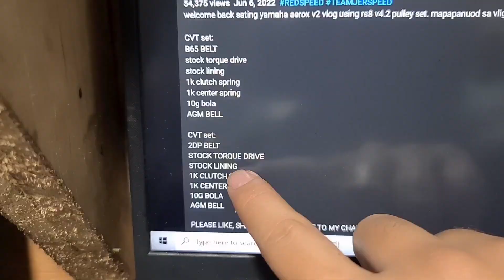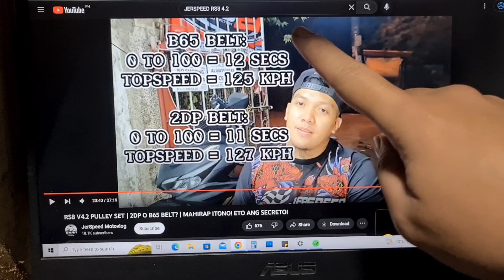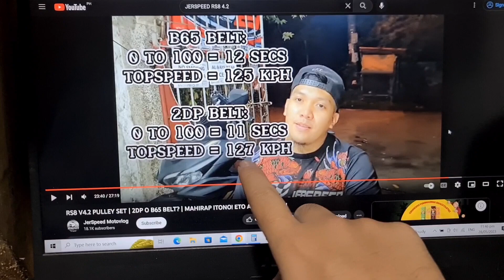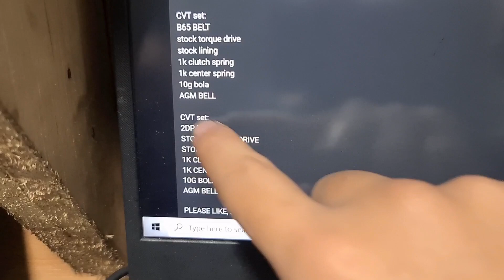14T GEARINGS ON YAMAHA AEROX V2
try natin tong 14t malakas daw sa dulo to sabi niya eh hahahahaha